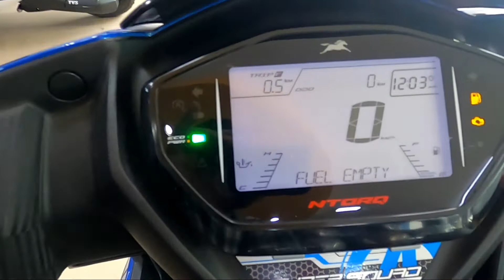Tvs NTORQ captain America Avenger edition | All specifications review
special Thanks
om tvs
ohkla south Delhi